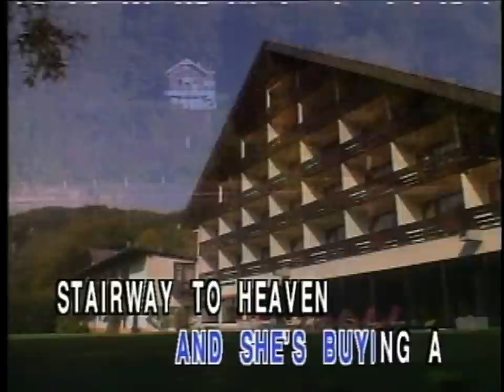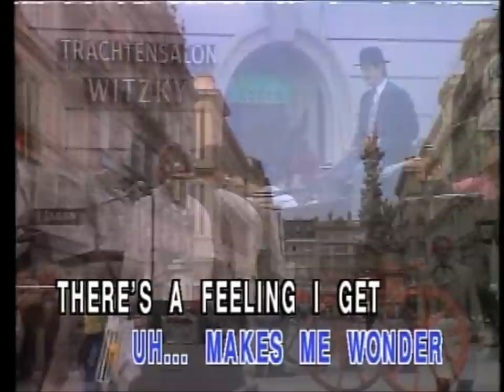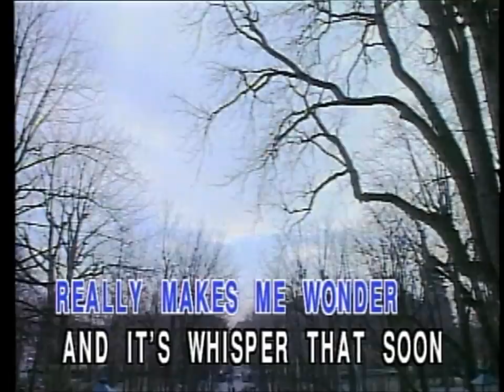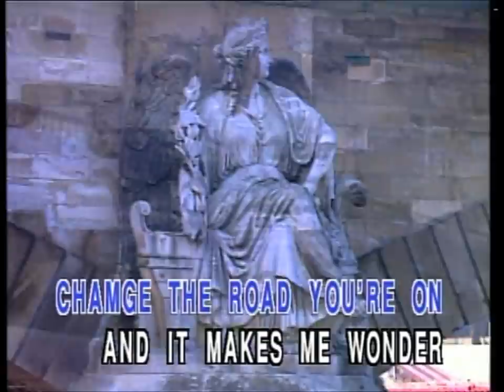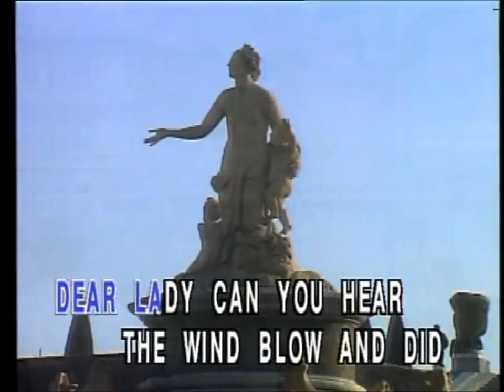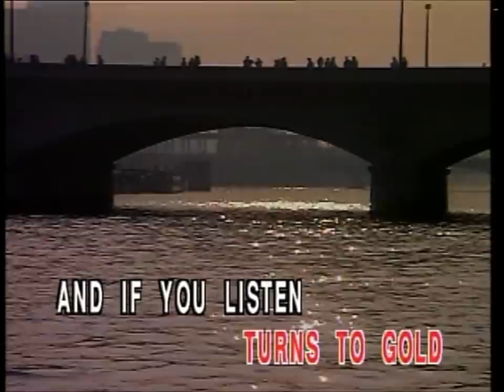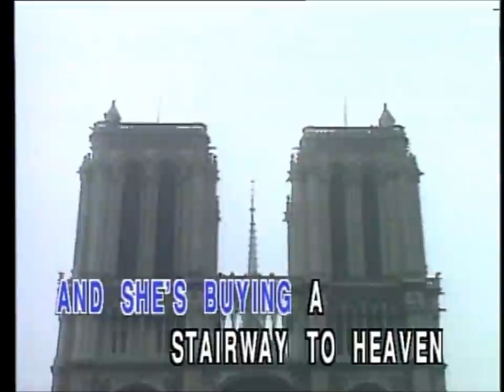Stairway To Heaven (LaserKaraoke Hell)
Another surprising LaserKaraoke selection.  I, for one, would never attempt it (sober or otherwise).

From "Hits Parade 1".